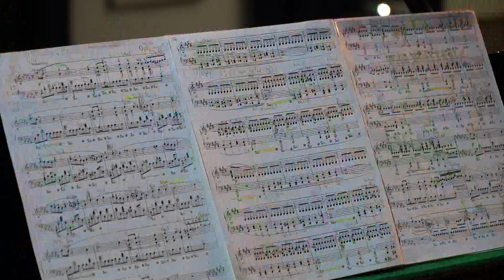Bicskei Híradó (Teljes adás 2023.09.19.)